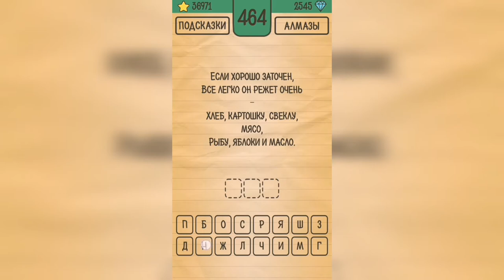Загадки Ребусы Шарады / Загадка / Уровень 464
Как пройти Загадки Ребусы Шарады, ответы, решение раздел Загадка Уровень 464 Если хорошо заточен, все легко он режет очень - хлеб, картошку, свеклу, мясо, рыбу, яблоки и масло.

Привет, ребята!